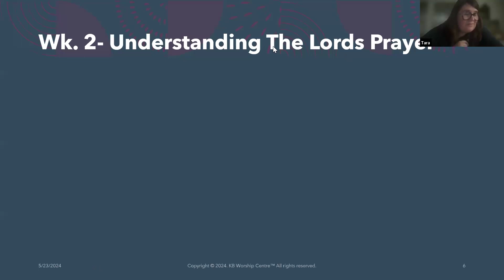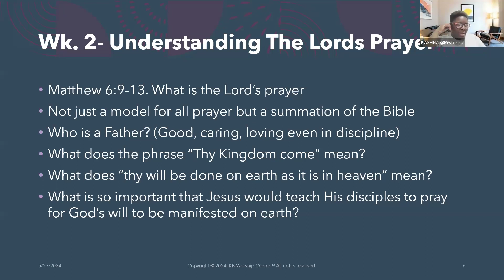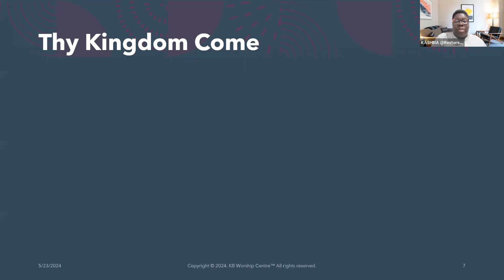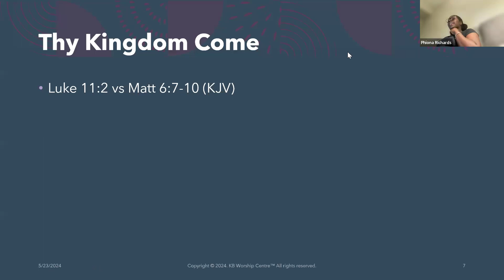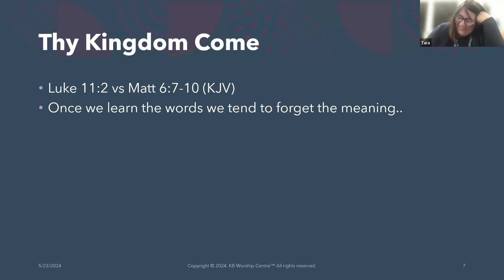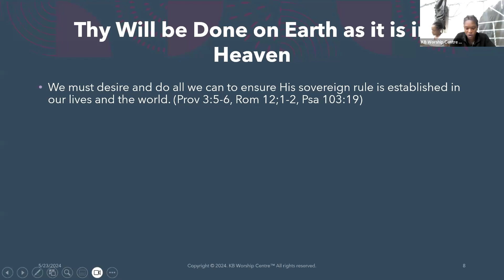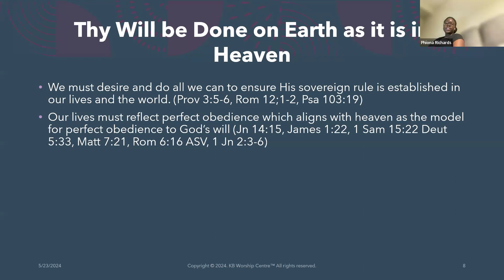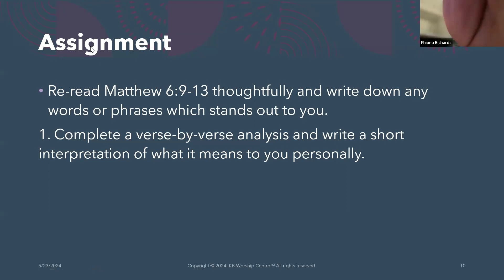Bible Study Week 2; Theme: As it is in heaven by Pastor Kashina Alexander-McLean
Study to show thyself approved unto God 2 Timothy 2:15